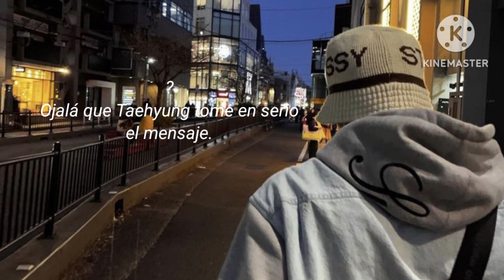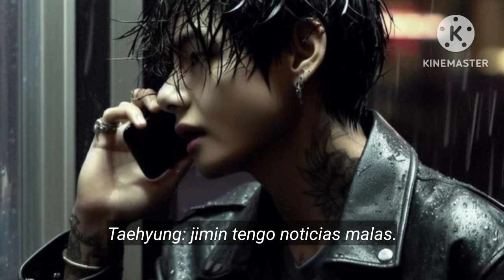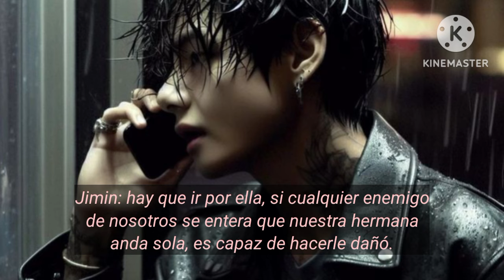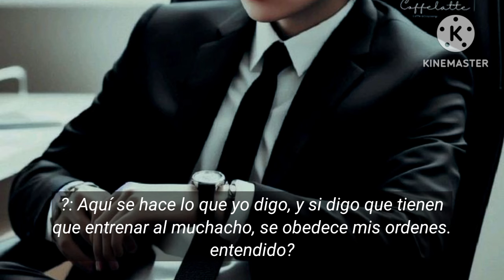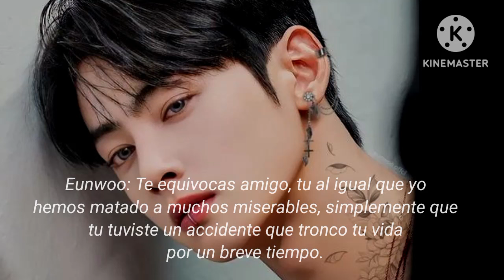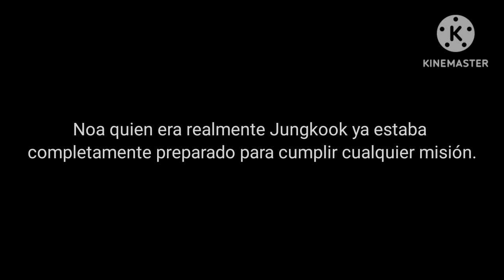La Hermana de los BAD BOY'S 🔥 TP3 imagina con la Maknae Line de BTS/ Cap2